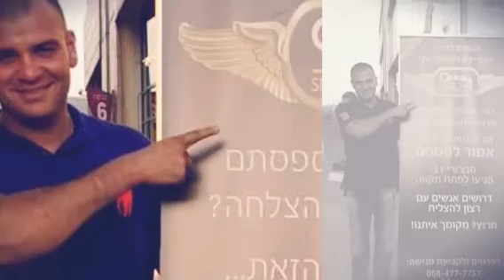תיווך דירות למכירה בפתח תקווה 077-2233021 סנצורי 21 סמארט פתח תקווה